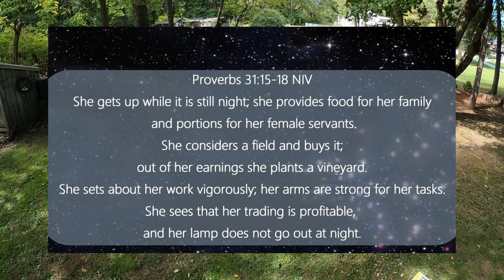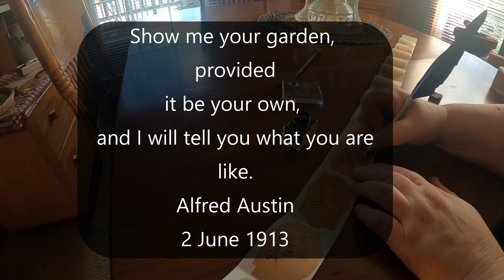REAL Life / No Make Up / Just as I am Home life on The Mobile Home Homestead